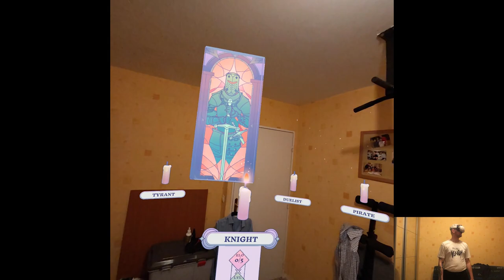RONIN & MIXED REALITY UPDATE - Broken Edge | Part 4 Gameplay | Meta Quest 3 VR/MR/AR/XR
Hi

Great start of the week, immediately went into work mode and pushed myself with clip stockage, I'll do one more series of recordings tomorrow, then just pure editing the whole time up until the flight. This Thursday seems on a quieter side, only one release scheduled so far, it'd be optimal for it to stay like that, if not we'll see but just in case I have a whole Friday afternoon wrapping things up and stuff. Gotta stay focused cuz there's no room for error in the next days lol.

Short PC specs:

i9-9900KS
RTX 2080ti
32GB RAM 3200MHz
2TB SAMSUNG 970 EVO PLUS M.2